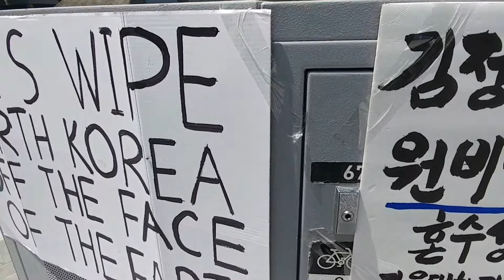오늘 la서 교민들이 밤비어 죽인 북한을 규탄하는 시위를 했다.Today, protesters held a protest denouncing the North Korean regi